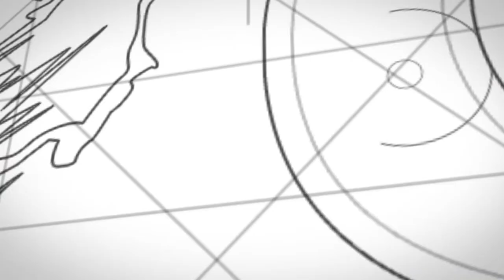Rotorua Travels and Dealing with Powdery Mildew - The GPNZ Vlog EP 8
I’m back from a holiday in Rotorua, one of the top tourist attraction areas in New Zealand, find out what I saw and how it went.

I find out how much the pumpkin grew while I was away and I got some powdery mildew I needed to sort out.